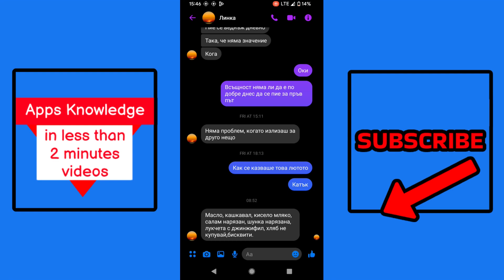How to turn on vanish mode on Messenger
How to turn on vanish mode on Messenger? it's really simple just follow the step shown in the video and you will see how to turn on vanish mode on Messenger.